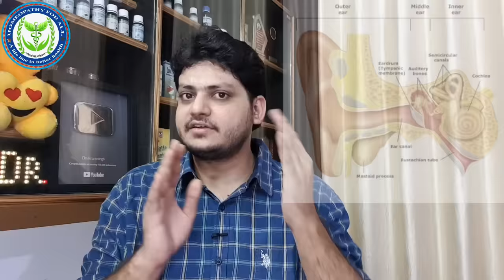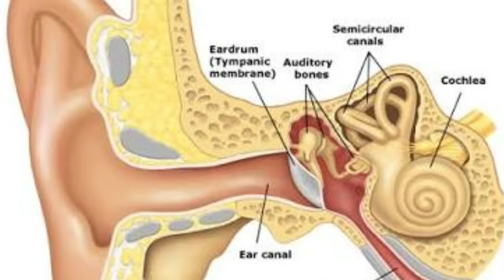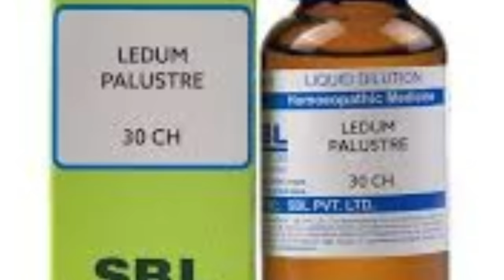कान का पर्दा फटना । Homeopathic Medicine For Perforated Eardrum ? explain ! My formula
Namaskar Dosto is video me maine perforated ear drum ke baare me jaankari dee hai or uski Homeopathic Medicine batayi hai .
how to treat perforated eardrum
causes of perforated eardrum
chronic otitis media
sign and symptoms of perforated eardrum
homeopathic medicine for perforated eardrum
Homeopathic treatment for perforated eardrum
kaan ke Parde ko kaise Sahi kare
कान के परदे को कैसे सही करें
कान में मवाद आना

Homeopathic medicine
ledum pal 30 2 drops 3 times a day

perforated eardrum formula pulsatilla 6ch silicia6ch Kali Muriaticum 6ch mixed in equal proportion 3 drops three times a day

hepar sulph 200 two drops in morning

BOOKS
1 Solved Multiple Choice Questions UPSC & M.D. Entrance Examination: 1

2 Rapid Prescribing Using Peculiar Symptoms: 1

3Boericke's New Manual of Homeopathic Materia Medica with Repertory:Third Revised & Augmented Edition Based on Ninth Edition

4Boenninghausen's Therapeutics Pocket Book: 1

5Homeopathy for Today’s World: Discovering Your Animal, Mineral, or Plant Nature

6Textbook of Homoeopathic Therapeutics: With Clinical Approach

7Organon of Medicine: 1

8Allens' Keynotes - Rearranged and Classified with Leading Remedies of the Materia Medica and Bowel Nosodes

9COMBINATIONS OF HOMEO DILUTIONS (HINDI)

10 Life Saving Drugs in Homoeopathy

11 Allens' Keynotes - Rearranged and Classified with Leading Remedies of the Materia Medica and Bowel Nosodes

12 Repertory of the Homeopathic Materia Medica

13 Boericke's New Manual of Homeopathic Materia Medica with Repertory:Third Revised & Augmented Edition Based on Ninth Edition